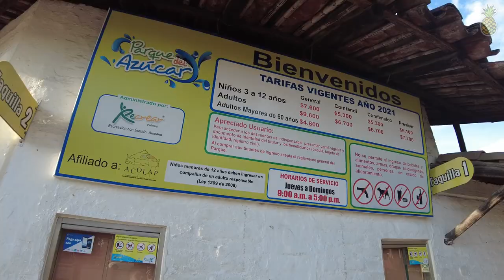Visitamos El Parque del Azucar - PALMIRA VALLE DEL CAUCA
En esta ocasión visitamos el Parque del azucar en Palmira"

En este video encontrarás un lugar con mucho que ofrecer, muchas sorpresas y además muy cerca a Cali, tendrás la opción de viajar con muy poco dinero y tener la oportunidad de recrearte a muy bajo costo.